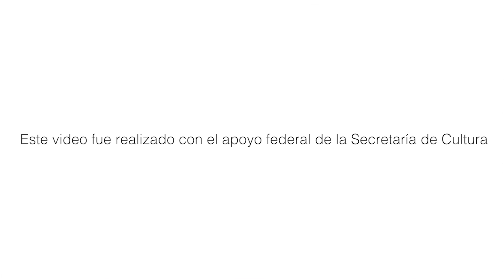Maestro Ramón Calzadilla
Entrevista al gran barítono cubano Ramón Calzadilla (8 de enero de 1934). Es considerado uno de los más conocidos representantes de la música lírica y popular del último siglo en América Latina.

El 10 de abril de 2016 fue homenajeado por su gran trayectoria artística en el Teatro Ocampo de la ciudad de Cuernavaca, Morelos.